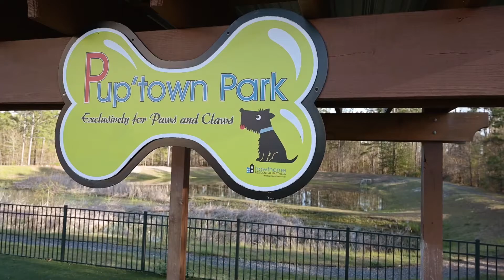Hawthorne at Murrayville's Puptown Park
Hawthorne at Murrayville in Wilmington, North Carolina is a pet-friendly community. Along with spacious 1, 2 and 3 bedroom apartment homes you will find a leash-free bark park, pet spa and other resort-style amenities that you and your furry friend will love.